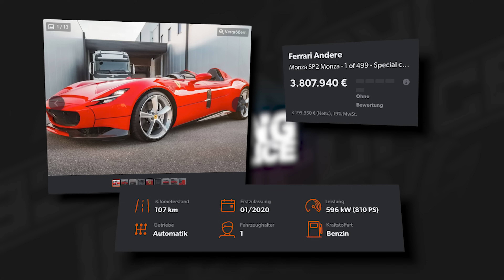Das kann dir kein Auto geben! Ferrari Monza SP1| RING POLICE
★★★ Lang ist es her! Hier ist endlich Das video zum Ferrari Monza SP1 ★★★